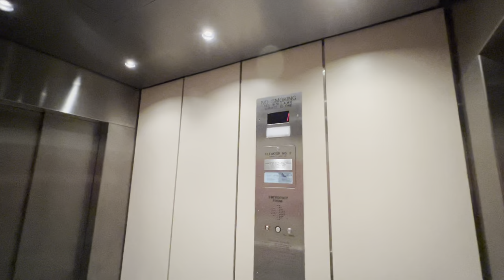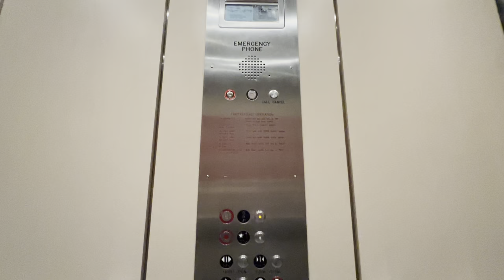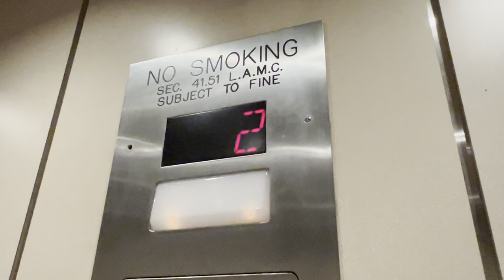Mitsubishi Elevators at Target Westfield Topanga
Here's a 2023 retake.  They're still running strong.

Mic: Smart Headset